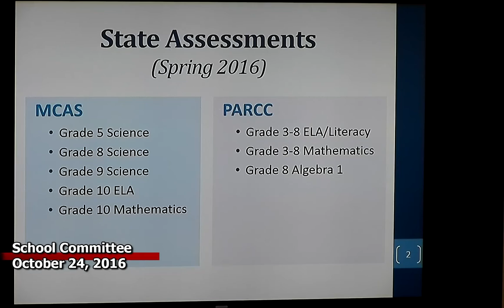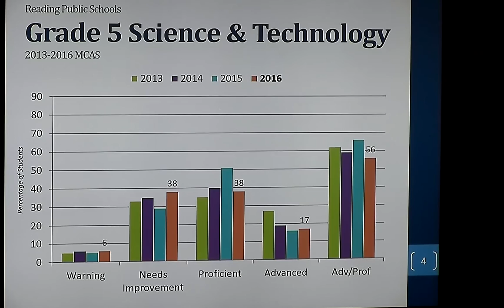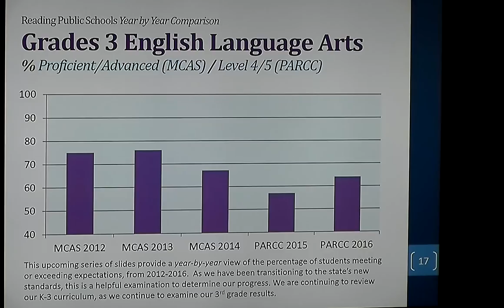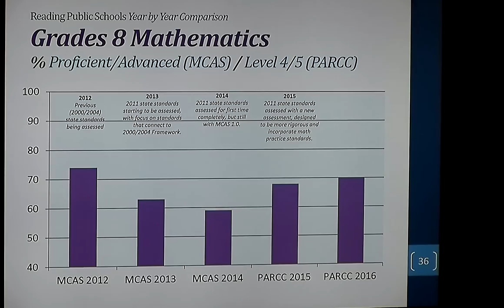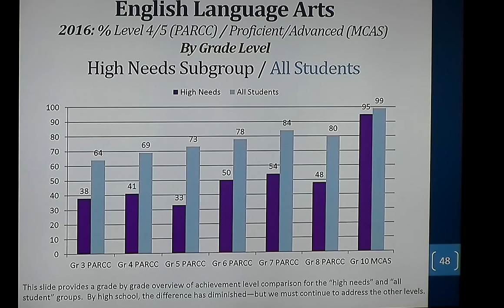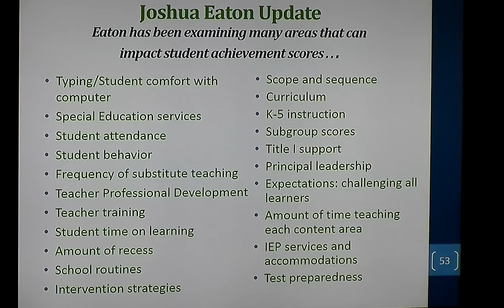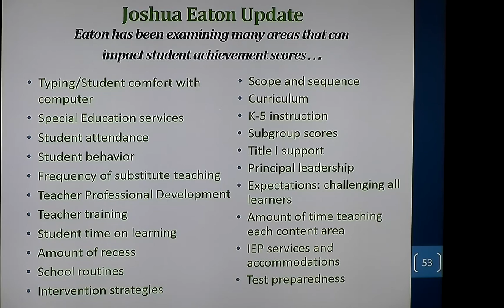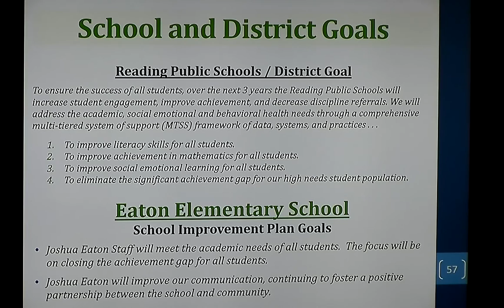School Committee 10-24-2016